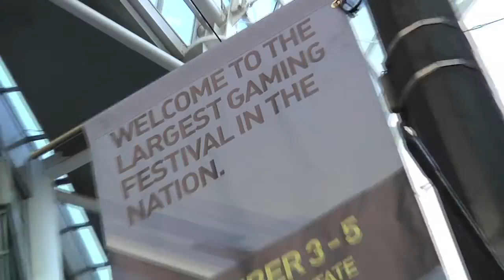Frag Dolls PAX 2010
It's another one of those random videos I have no clue what is on it. The title is interesting though. Okay it's about a select bunch of booth-babes that work with Ubisoft? That's my best bet, PAX looked like fun this year "sigh".

For gaming news, reviews and other random stuff head over to;